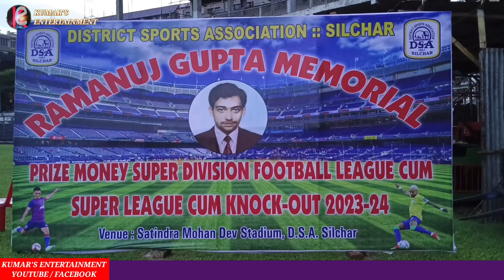বিশাল ব্যবধানে জয়ি ইণ্ডিয়া ক্লাব তরুন সংঘের বিপক্ষে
KUMAR'S ENTERTAINMENT PRESENT BY FOOTBALL MATCH HIGHLIGHTS TO DSA SILCHAR
INDIA CLUB V / S TARUN SANGHA MATCH
SUPER DIVISION FOOTBALL LUAGE 2023